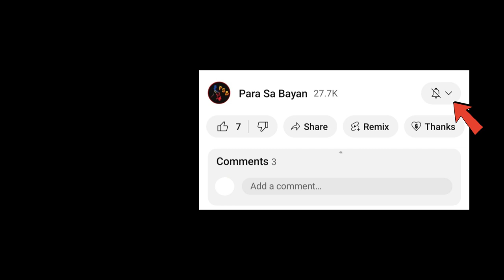Dr. Lorraine Badoy Binira Si Pres. Marcos, At Gusto Nito Sakalin Ang Mga Magnanakaw Sa Gobyerno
Dahilan Kung Bakit Binira Ni Dr. Lorraine Badoy Si Pres. Marcos,At Gusto Nito Sakalin Ang Mga Magnanakaw Sa Gobyerno